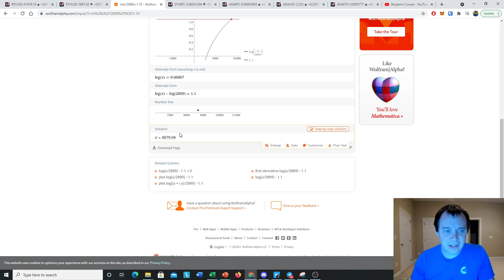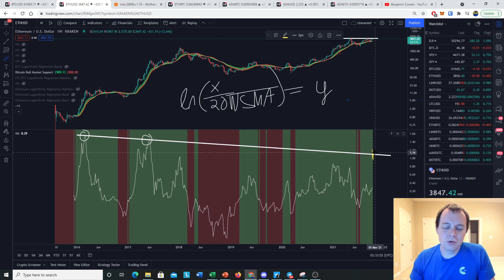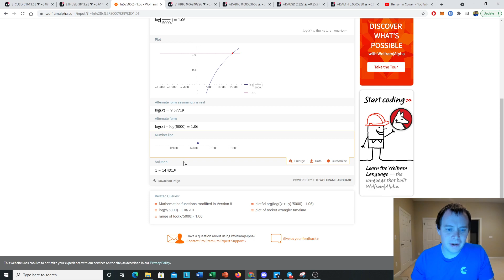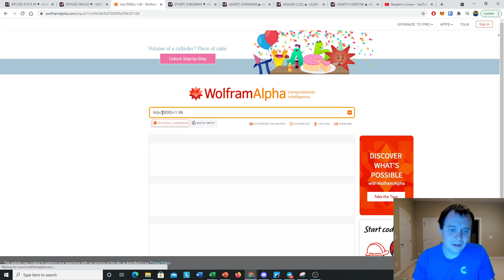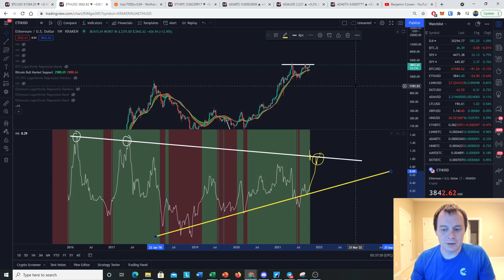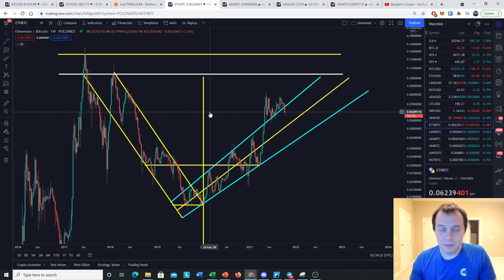Ethereum: Dubious Speculation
What is better than a bit of dubious speculation? I couldn't think of anything either. In this video we do a bit of dubious speculation on the price of Ethereum as we head into the next several months. What do you think of this analysis?